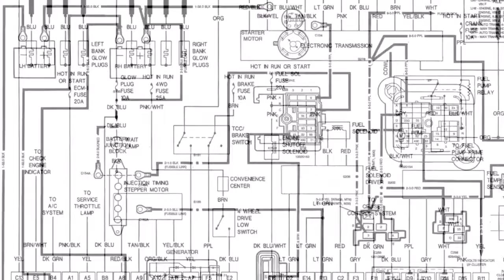93 6.5 turbo diesel swap in a 99 Chevy part 3